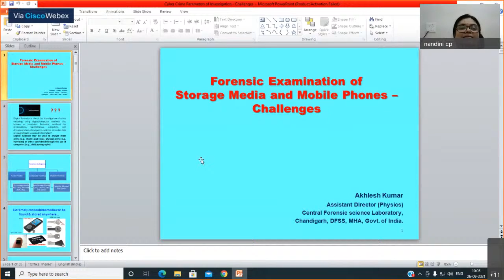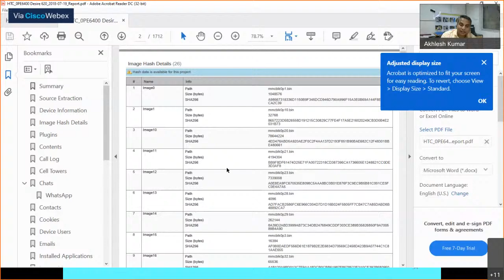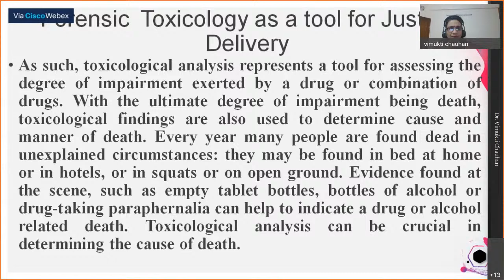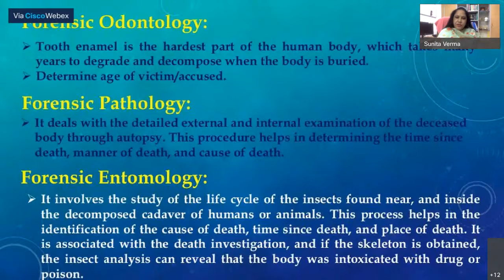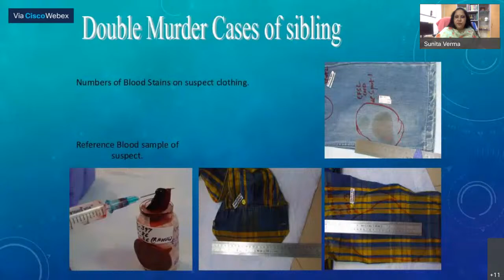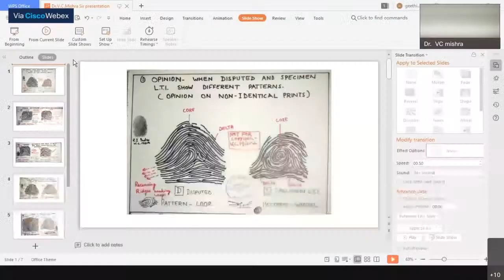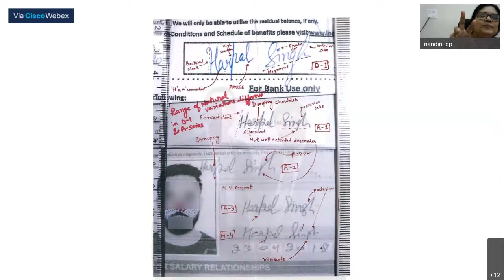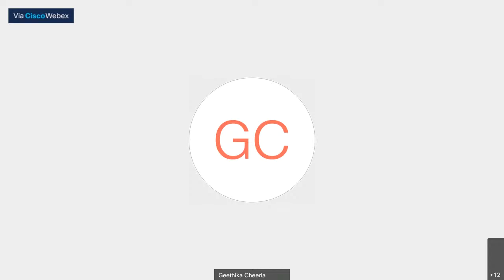“FORENSIC SCIENCE AND ITS EVIDENTIARY VALUE” : DAY 2